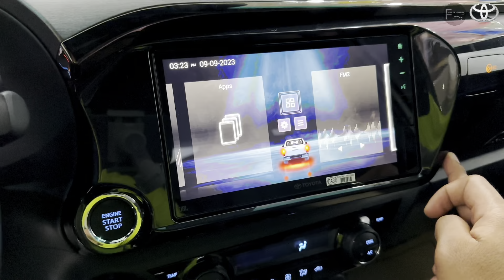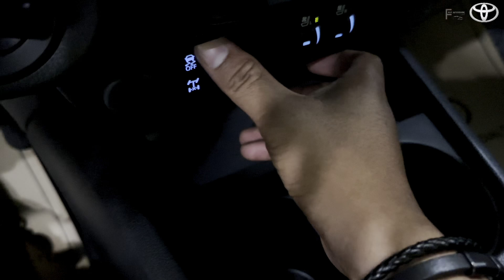NEW 2024 Toyota Hilux Revo Rally 4WD 2.8 L Diesel review interrior and Exterrior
Toyota Cambodia-Boeung Keng Kang Branch
☎️ 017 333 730 / 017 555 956